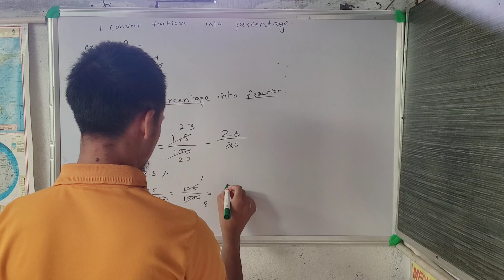life is hard